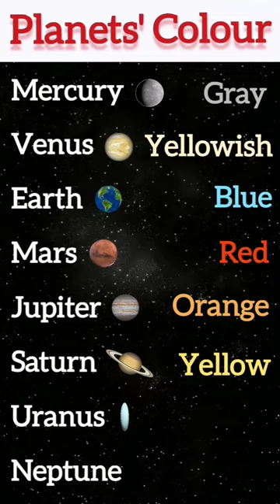Planets' Colour | ग्रहों के रंग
snehakeshri92
◾Sadharan Gyan